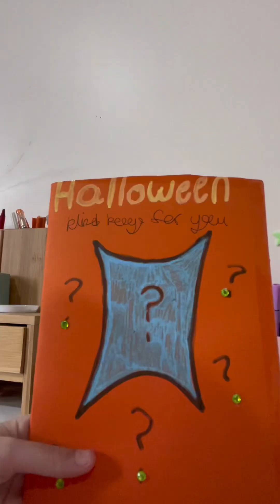꧁ℍ𝕒𝕝𝕝𝕠𝕨𝕖𝕖𝕟 𝕓𝕝𝕚𝕟𝕕 𝕓𝕒𝕘 𝕔𝕠𝕞𝕞𝕖𝕟𝕥 𝕨𝕙𝕒𝕥 next꧂